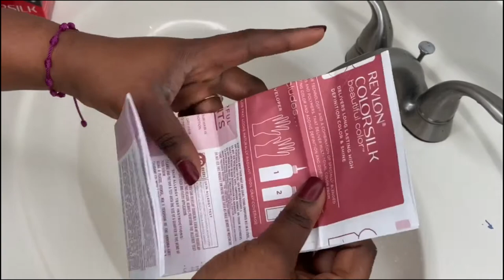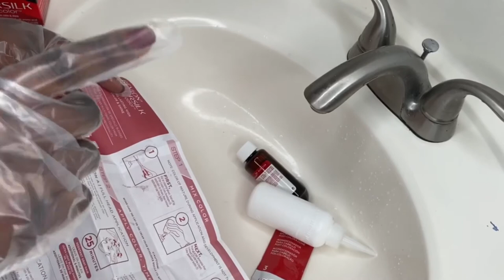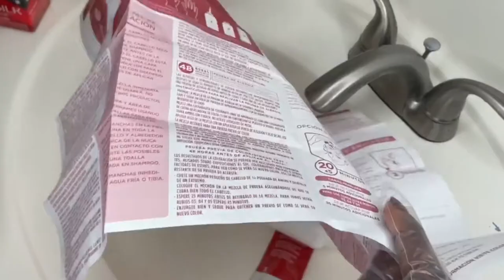HOW TO COLOR YOUR HAIR AT HOME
Hey loves, in this video I'm sharing with you how I color and care for my twa /short natural hair.

Product list;
Revlon Color Silk hair color in Dark Ash Blonde

Garnier Whole Blends Oat Delicacy Shampoo and Conditioner set

Hollywood Beauty Jamaican Black Castor Oil

Herbal Essence Volume mousse for styling